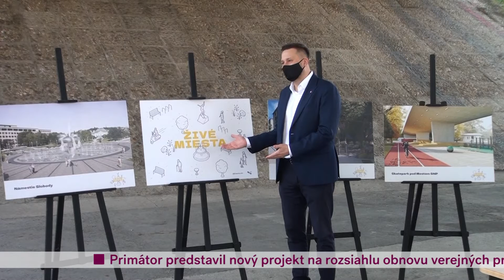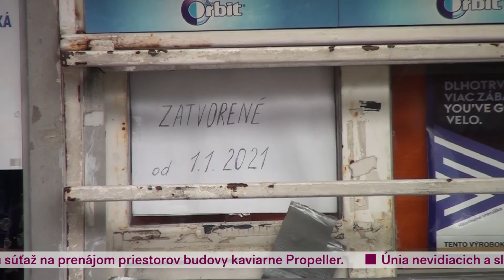Metro Dnes 01. 04. 2021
V reportáži ste sa dozvedeli, ktorá mestská časť realizuje postupne kroky na odstránenie stánkov, ktoré "špatia" verejný priestor. Hosťami v štúdiu boli členovia našej televízie